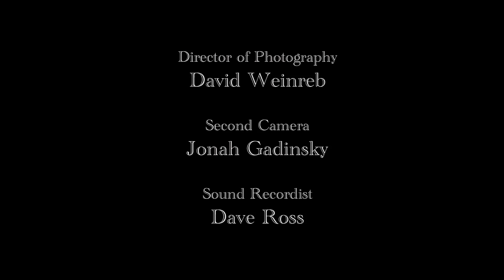The Best Man (Gay Marriage short film)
As they prepare for their wedding, Scott and Johnny reflect on their long-term relationship; from a teenage first date after band practice to the meaning of monogamy.
Directed by: Michael Saul (The Surface, Go Go Reject, Adults Only)

Starring:
Heath Daniels (Go Go Reject, Adults Only)
Ethan Le Phong (Squared, Big Gay Love, Naked Boys Singing)